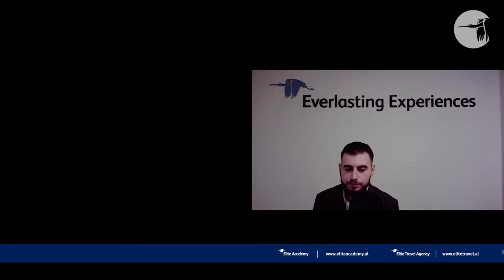Creative Problem Solving, Entrepreneurship, & Community Engagement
An entrepreneur is someone who organizes, manages, and assumes the risks of a business or enterprise. An entrepreneur is an agent of change. Entrepreneurship is the process of discovering new ways of combining resources. When the market value generated by this new combination of resources is greater than the market value these resources can generate elsewhere individually or in some other combination, the entrepreneur makes a profit.

3-rd Annual Spoonbill Nest Conference for the Future.